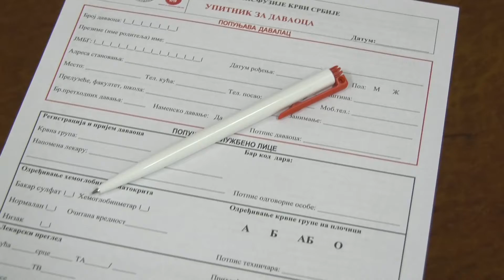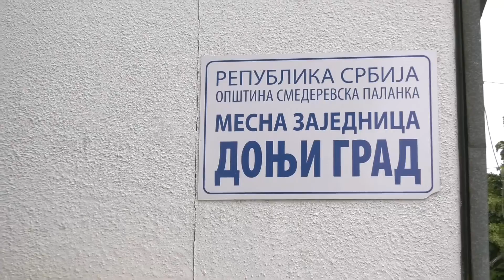Akcija dobrovoljnog davanja krvi u MZ Donji Grad u Palanci